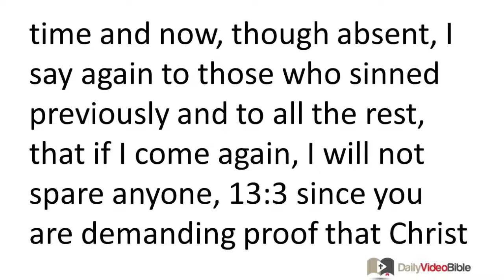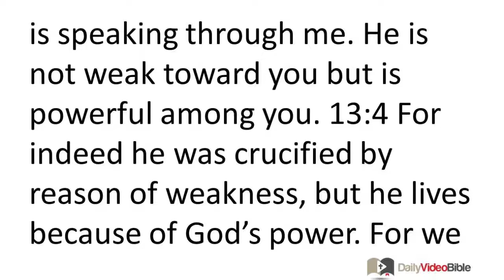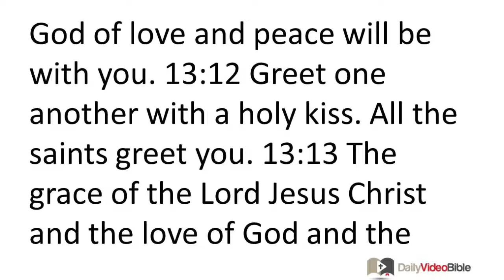July 18 2 Corinthians 13 New Testament for the Daily Video Bible DVB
2 Corinthians 13:1-13 - Paul's Third Visit to Corinth
 13:1 This is the third time I am coming to visit you. By the testimony of two or three witnesses every matter will be established. 13:2 I said before when I was present the second time and now, though absent, I say again to those who sinned previously and to all the rest, that if I come again, I will not spare anyone, 13:3 since you are demanding proof that Christ is speaking through me. He is not weak toward you but is powerful among you. 13:4 For indeed he was crucified by reason of weakness, but he lives because of God's power. For we also are weak in him, but we will live together with him, because of God's power toward you. 13:5 Put yourselves to the test to see if you are in the faith; examine yourselves! Or do you not recognize regarding yourselves that Jesus Christ is in you -- unless, indeed, you fail the test! 13:6 And I hope that you will realize that we have not failed the test! 13:7 Now we pray to God that you may not do anything wrong, not so that we may appear to have passed the test, but so that you may do what is right even if we may appear to have failed the test. 13:8 For we cannot do anything against the truth, but only for the sake of the truth. 13:9 For we rejoice whenever we are weak, but you are strong. And we pray for this: that you may become fully qualified. 13:10 Because of this I am writing these things while absent, so that when I arrive I may not have to deal harshly with you by using my authority -- the Lord gave it to me for building up, not for tearing down!
Final Exhortations and Greetings
 13:11 Finally, brothers and sisters, rejoice, set things right, be encouraged, agree with one another, live in peace, and the God of love and peace will be with you. 13:12 Greet one another with a holy kiss. All the saints greet you. 13:13 The grace of the Lord Jesus Christ and the love of God and the fellowship of the Holy Spirit be with you all.